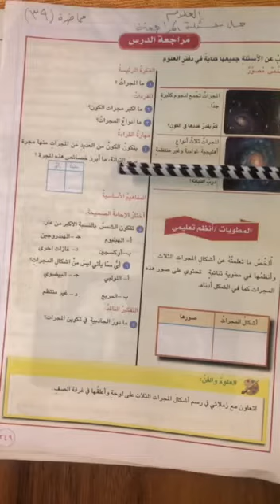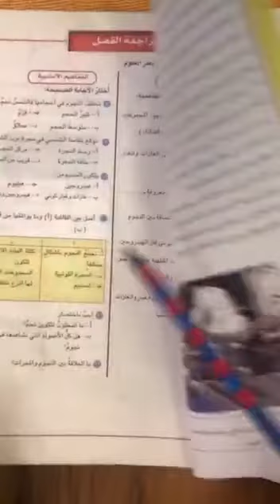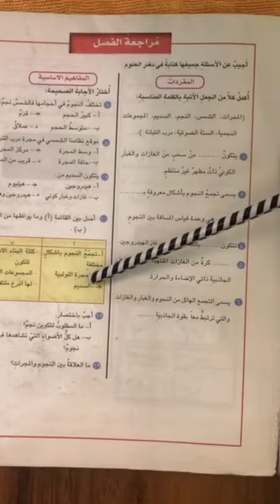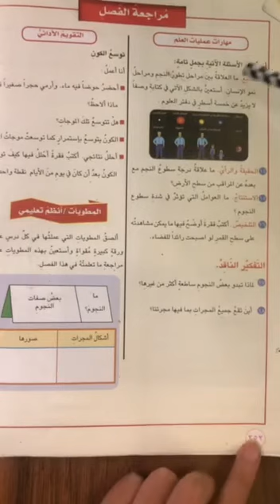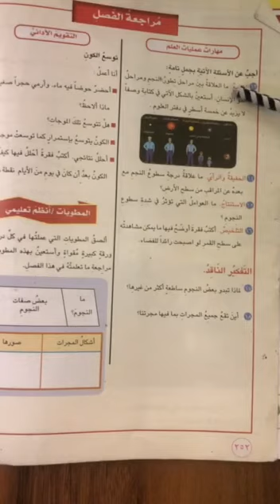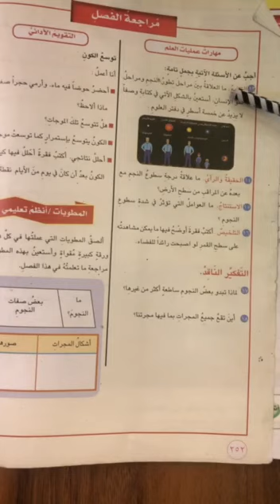المرحلة السادس الاعدادي - العلوم - محاضرة رقم 39- حل اسئلة الفصل